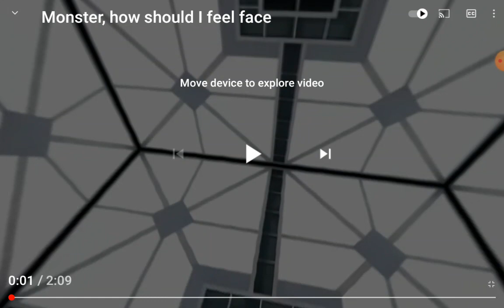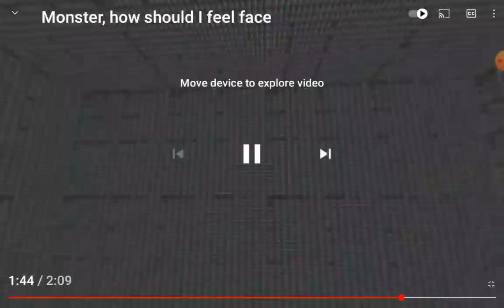you did say big cube to small cube